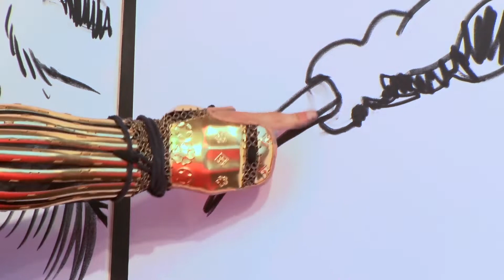Live Painting by Seiji Yamauchi at Konishiki`s Island Music Festival May 2018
Island Music Festival, a celebration of island music, dance, food and culture! This year’s festival will feature representatives from Hawaii, Okinawa and the Pacific Islands with its Polynesian culture. We will bring the islands to Odaiba for two special days. Bonus: Former Sumo Ozeki Konishiki will help coordinate the festival!

The events aims to showcase the many Pacific islands, along with its traditional and new music—a combination of popular Hawaiian and Okinawan music, dance along with Polynesian culture. Fiji, Tonga, Tahiti and Maori culture from New Zealand will be among those featured.

There will be food and drinks from these many island nations, as well as from Okinawa. Take a short trip to Odaiba to witness and enjoy this unique festival. Entrance is free and it should be a great time for the whole family.

発売元：KONY MUSIC EDUTAINMENT（株式会社ＫＰ）

Seiji Yamauchi
Born in Hamamatsu, Japan.

He received a diploma of Visual Art from the Tropical North Queensland Institute of TAFE in 2005. His work has been shown in Hamamatsu and Tokyo and Cairns, Australia, San Francisco and New York.
Seiji has received art prizes since he was 5 years old.
He is doing performance art, live action dance painting with music  also he has shown his artworks and photography in Australia and Japan.

He is also doing as art producer at events in Japan, visiting schools and  making big art projects.

He was nominated by worldwide TV audition programs “Australia’s Got Talent” as performance artist. He painted a running  horse on 180cm x 120cm canvas in 2 mins by using both hands  on TV recording stage QEB Brisbane Australia in 2013.

He is also photographer since he is 20 years old, taking photos in South East Asia, India ,Maldives, Paris  and also he travelled from China to London 15,000km by train and ship while he was taking photos in 2001.